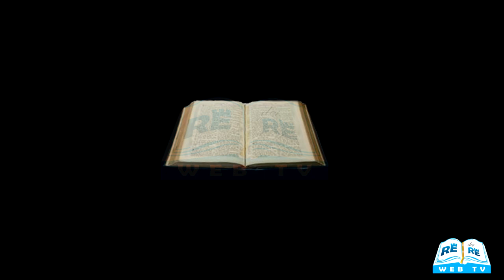15 - Confida in Lui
La serie "La Sua voce oggi" è presentata da Steve Wohlberg (White Horse Media).

Musicista: Samuel Angelini.